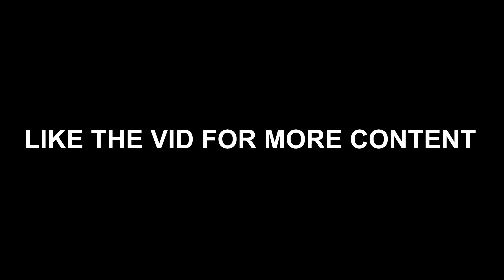BEST JUMPSHOT for ALL BUILDS in NBA 2K23! FASTEST 100% GREENS JUMPSHOT! Best Jumpshot 2k23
During NBA 2K21 I made videos on:
- 99 OVERALL ONE DAY NBA 2K23